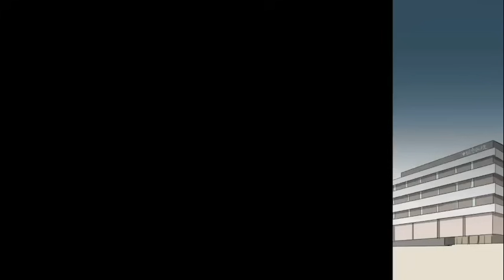Came home from my business trip, but then… [Manga Dub]